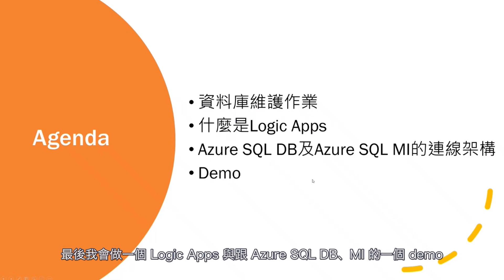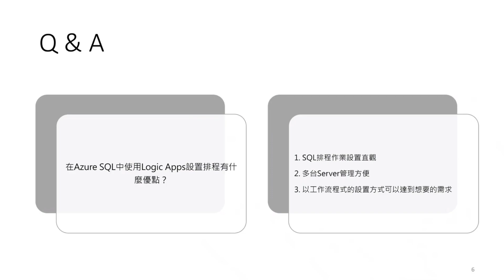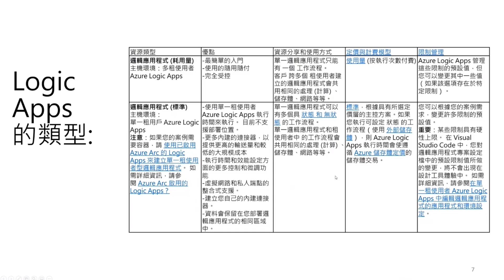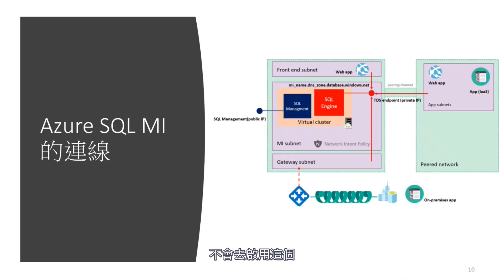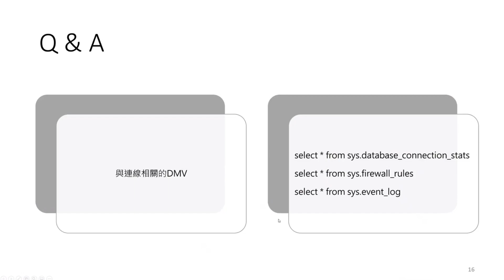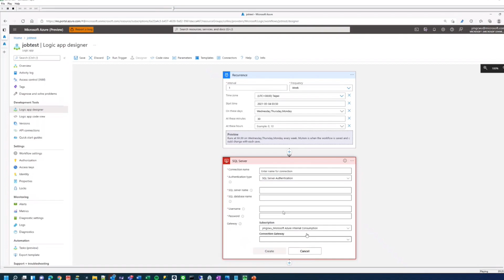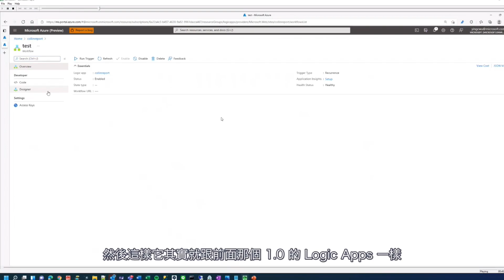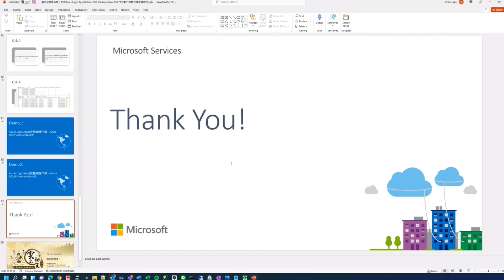雲端必修練功坊 🧘🏻‍♀️🧘🏻‍♂️ 第一笈 EP10｜SQL 資料上雲三結義（六）：使用 Azure Logic Apps 於 Azure SQL Database/MI 設置維護排程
《習武資源讓雲端技能更上一層》
資料庫移轉路徑技術白皮書 | Microsoft Azure
Azure SQL Database 受控執行個體｜將地端資料移轉上雲的最簡單方案

【雲端必修練功坊 🧘🏻‍♀️🧘🏻‍♂️ 第一笈｜主題三：SQL 資料上雲三結義 – 遷移、SSIS 整合到自動化維護】（六）

本集 EP10 著重於 Azure SQL 的維護方式介紹，並以 Azure Logic Apps 為主，展示 Azure SQL Database 和 Azure SQL Managed Instance（MI）的連線架構與維護方式。此外，影片透過 Q&A 一問一答的形式為使用者解惑在執行 Logic Apps 過程中最常遇到的問題。

雲端必修練功坊 第一笈｜主題三 🤜🏻 EP10：SQL 資料上雲三結義 – 遷移、SSIS 整合到自動化維護（六）：使用 Azure Logic Apps 於 Azure SQL Database / Azure SQL MI 設置維護排程
台灣微軟 Azure SQL 支援工程師 Collins 帶來的精華課程

課程綱要：
📍 傳統資料庫與 Azure SQL 的維護方式
📍 Logic Apps 類型與功能介紹
📍 Azure SQL Database 和 Azure SQL Managed Instance 的連線架構
📍 Demo：Azure Logic Apps 設置維護作業

主題回顧
EP5《資料庫搬移規劃與考量》
EP7《Azure SQL Managed Instance 的關鍵功能與效能考量》
EP8《使用 Azure Data Factory 將資料從 SQL Server 資料庫轉移至 Azure SQL Database》
EP9《在 Azure Data Factory 中佈建 Azure-SSIS 整合執行階段》

每週 30 分鐘，累積必學的雲端武功精髓 🤩
持續鎖定每週課程更新，一起練功，雲端武藝飛升 💪🏻